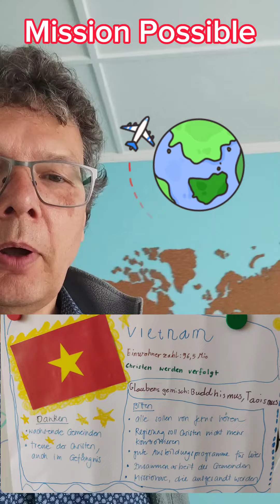"Mission Possible"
"Mission Impossible" war gestern "Mission Possible" ist das Jetzt. Empfange Kraft und Feuer und sei jemand der in die Mission geht oder die Gehenden unterstützt! Mission Possible mit Oleg aus Moldawien.